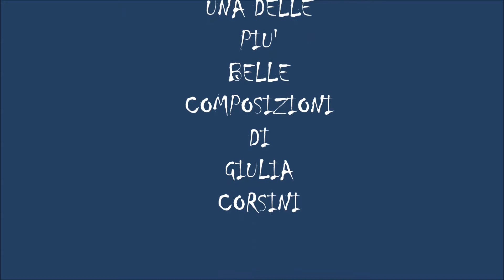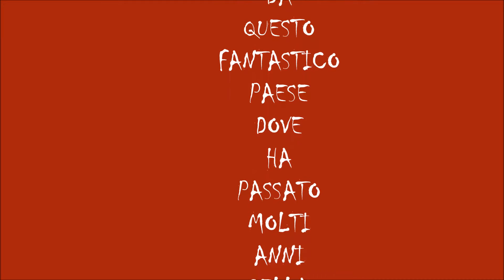SERENATA PER ANGHIARI di Giulia CORSINI (English version)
Arrangiamento di Neri CORSINI